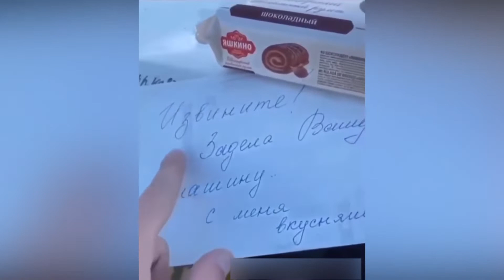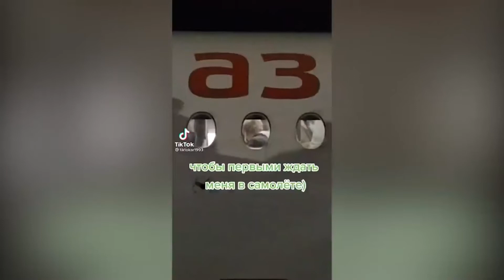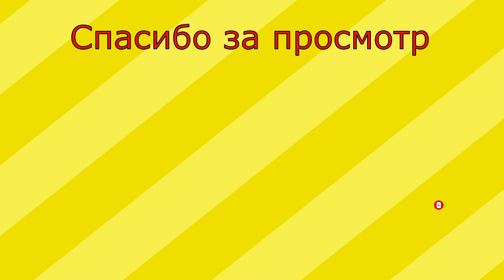Смешно до слез 😂 Приколы в ТикТок Инстаграм😂 Смешные видео😂 Ржака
Смешно до слез 😂 Трендовые приколы